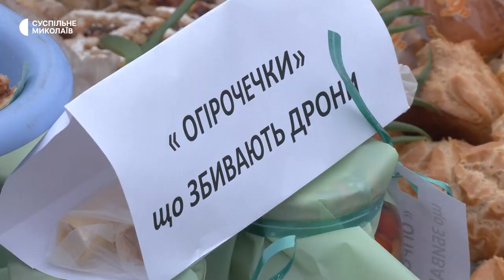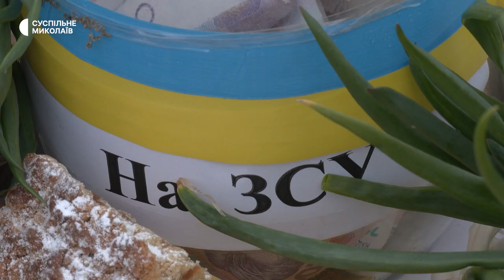На Миколаївщині відбувся концерт на підтримку ЗСУ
Вперше від початку повномасштабного вторгнення російських військ в Україну в селі Мішково-Погорілове, що на Миколаївщині, відбувся благодійний концерт "З Україною в серці" на підтримку Збройних сил України.

Авторка - Ніна Булах. Оператор - Євген Мінаков.